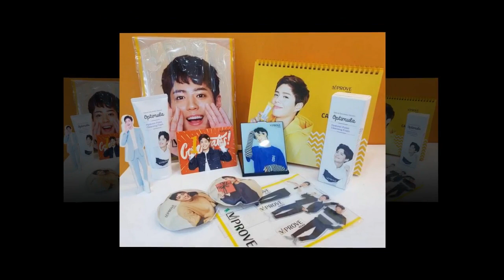Parkbogum Hand Lamp change picture 😂😂😂